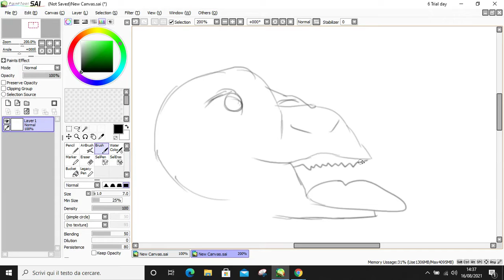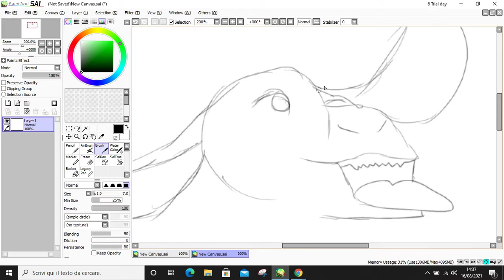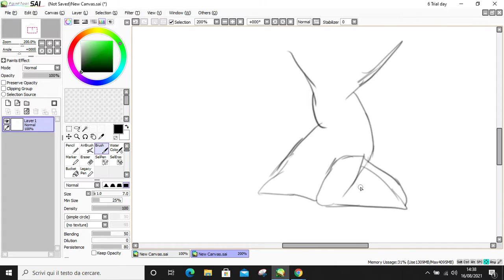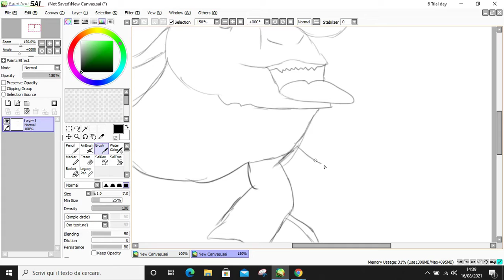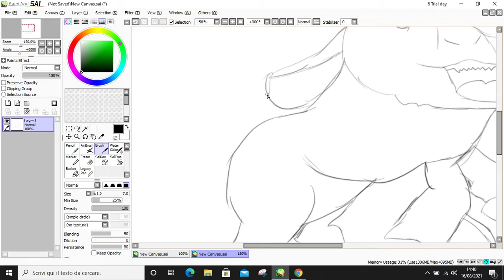SPEEDPAINT - A BOVINE DRAGON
WOW, UWU!!